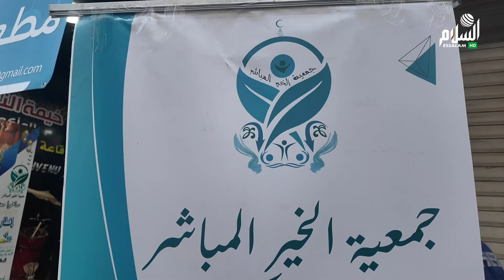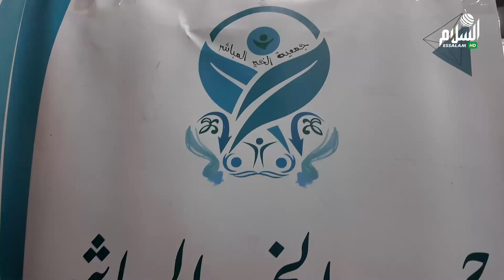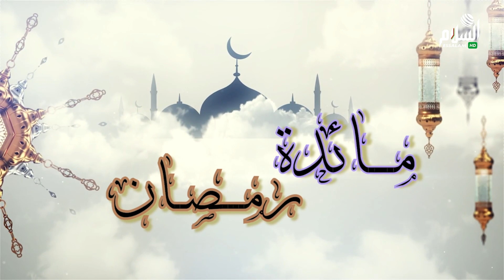مائدة الإفطار مع جمعية خيرية من القبة